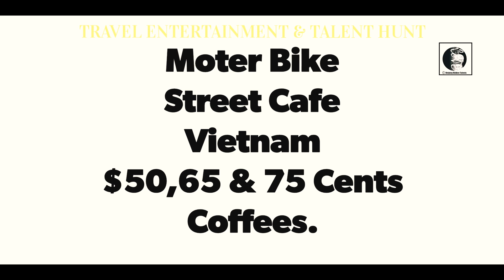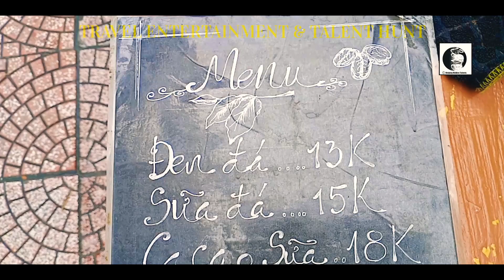MOTOR BIKE COFFEE SHOP . HO CHI MINH CITY , VIETNAM. $0.50 CENTS COFFEE.